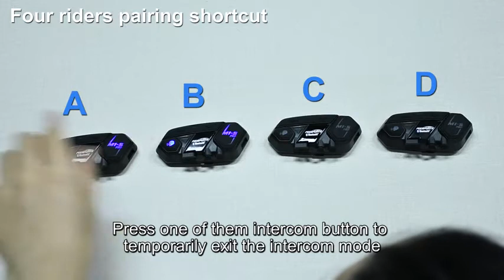How to connect Motorcycle Bluetooth Intercom, Fodsports M1S Pro/EVO (operation demonstration)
Motorcycle Bluetooth Intercom, Fodsports M1S Pro 2000m 8 Riders Group Motorbike Helmet Communication System Headset Universal Wireless Interphone (Waterproof/Handsfree/Stereo Music/GPS/2 Mic)